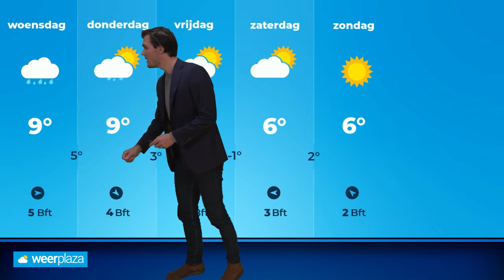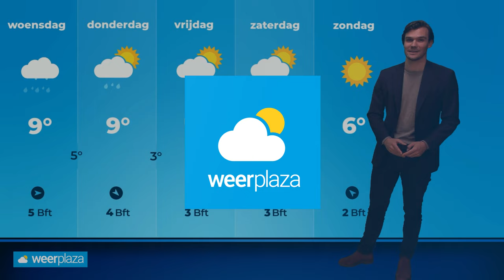Weerbericht: wordt het onstuimig woensdag?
De uitzonderlijke hoge temperaturen laten we achter ons. Krijgen we daar onstuimig weer voor terug?